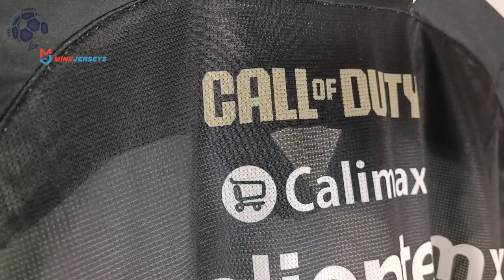Club Tijuana Third Jersey 2024 (Minejerseys) Fan Version Unboxing Review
Discover the Club Tijuana Third Jersey 2024 (Fan Version)
Watch till the end to see how the Club Tijuana Third Jersey 2024 (Fan Version) fits!
If for some reason the link for the Club Tijuana Third Jersey 2024 doesn't work, write a comment about it, I will reply as soon as possible.

The Club Tijuana Third Jersey 2024 (Fan Version) costs only 24.99 $! ** Shipping INCLUDED **

Find out the measurements of the Club Tijuana Third Jersey 2024 (Fan Version).
Size: Medium
Height: 175 cm (5 ft 9 in)
Weight: 70 Kg (154 lbs)

Timecodes
00:00 Overview
00:26 Details View
01:15 Pricing
02:05 Dimensions & Try On

Please watch the Club Tijuana Third Jersey 2024 (Fan Version) video review in 1080p (HD)